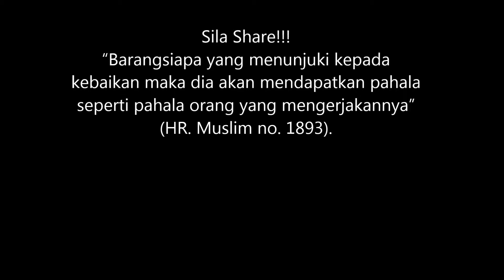Allah Nak Didik Kita Dengan Masalah | Ustaz Najib Khassim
Semoga bermanfaat